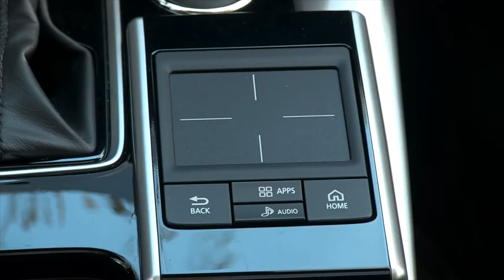BS MITSU JANUARY WEEK 15 1